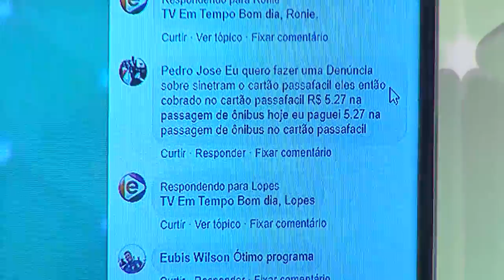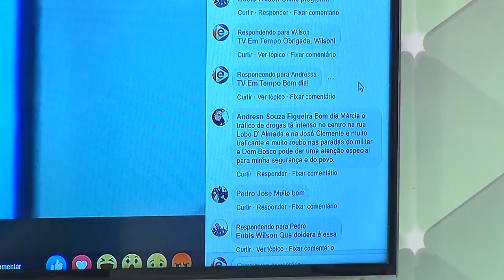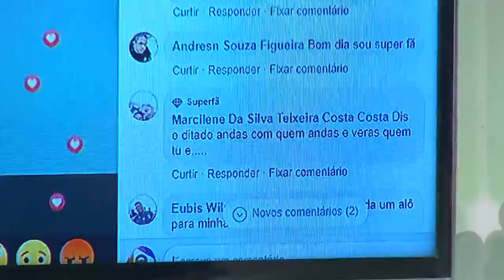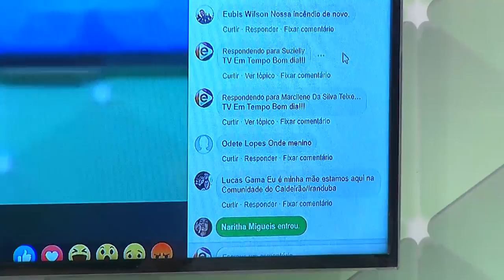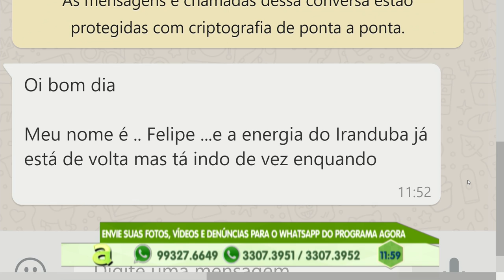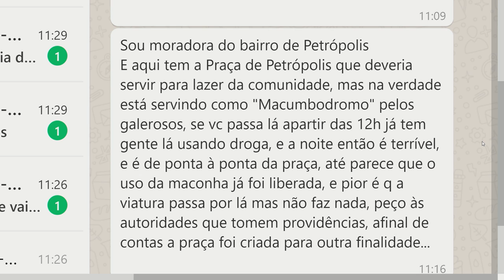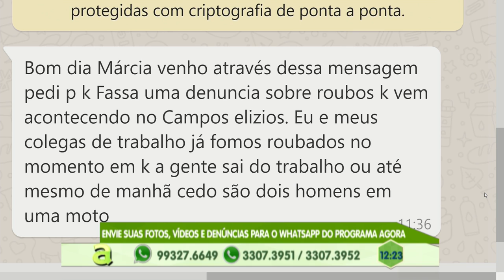Programa Agora (29.07.2019) 02º Bloco